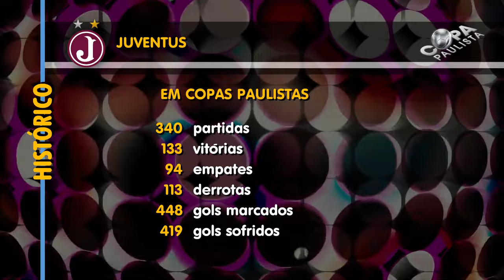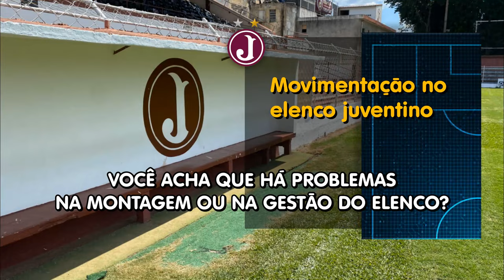Pré-Jogo | Juventus x São Caetano | Copa Paulista 2024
Informações que antecedem o confronto válido pela 7ª rodada a ser realizado neste domingo 28/07, às 10h, na Rua Javari!